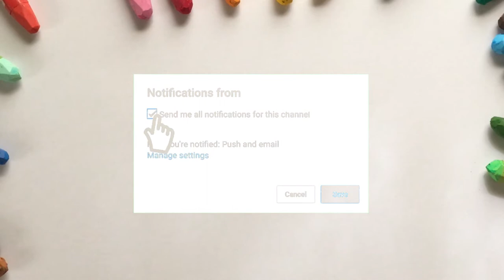Cara Menggambar & Mewarnai Anak TK - Mobil Pemadam Kebakaran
Hey kali ini kita belajar Menggambar & Mewarnai Mobil Pemadam Kebakaran dengan crayon Titi bersama anak-anak TK A & TK B. Ayo ajak anak-anak yang lain untuk bergabung untuk belajar menggambar & mewarnai.